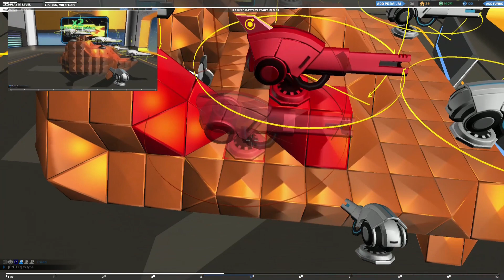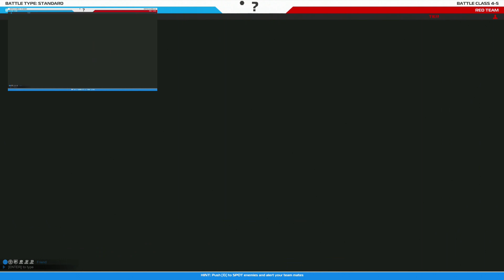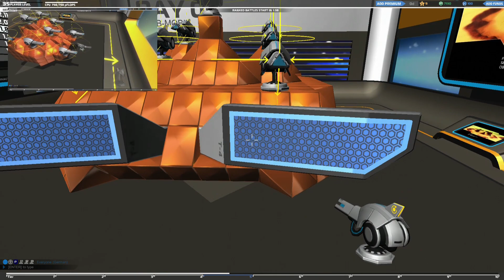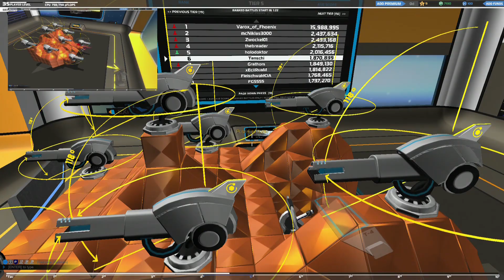Kaum Tier 5, nur Siege! - Robocraft #43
Kaum ist Olegna zum Tier 5 aufgestiegen stürzen wir uns in die Tier 5 Schlachten. Und das doch sehr Erfolgreich.

Folgen verpasst? Hier gehts zur PLAYLISTE.